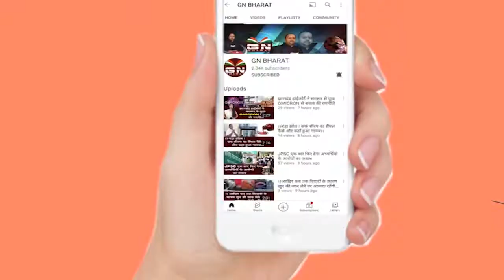नियुक्ति के जगह मौत मिल रहा है, MCC उग्रवादी हमारे साथियों को खोज-खोज कर मार रही है || Ranchi